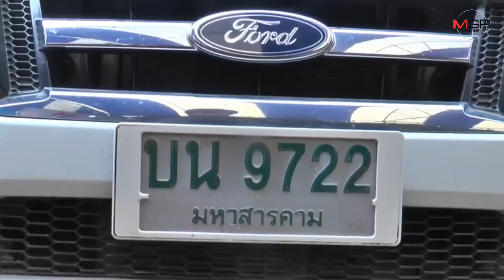ถูกยิงกราดที่โคราช..หนุ่มใหญ่เชื่อรอดได้! เพราะ “หลวงปู่ผ่าน”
13/02/2020 ถูกยิงกราดที่โคราช..หนุ่มใหญ่เชื่อรอดได้! เพราะ “หลวงปู่ผ่าน”

มหาสารคาม - หนุ่มใหญ่ขับรถรับจ้างส่วนตัว เล่านาทีระทึกเหตุกราดยิงที่โคราช ถูกยิงทะลุกระจกขณะส่งลูกค้าไป บขส. เชื่อรอดมาได้เพราะบารมี “หลวงปู่ผ่าน” เกจิดังเมืองสกลที่ห้อยคอ